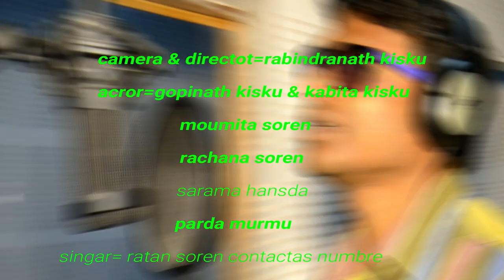New santali vedio 2019 kulhi muchat re Singer RATAN SOREN 7797585758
Ratan Soren 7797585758 / studio Stephan tudu  music paritosh murmu tank some tudu tumdak Boniface murmu singer ratan soren

Original Video Clip Link 👇👇👇👇
1.
2.
3.
4.

Note :- मुझसे बात करने के लिए मेरा Instagram पे massage करे // Follow kre
My Instagram I'd link ⬇️